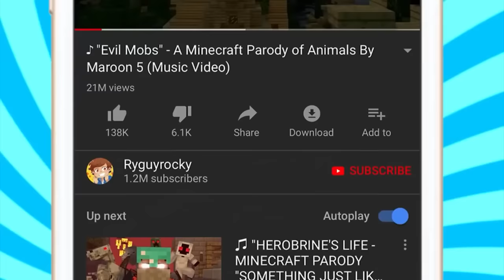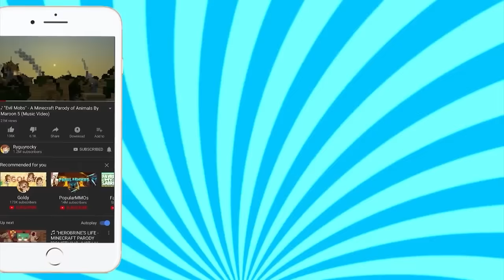TRAPPED With a KILLER! - (Minecraft Movie)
►Episode - TRAPPED With a KILLER!